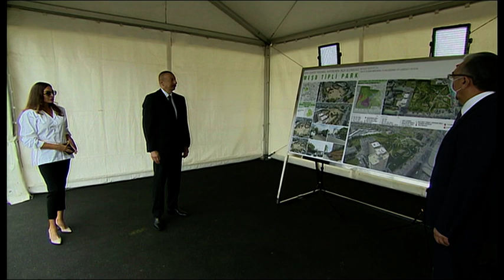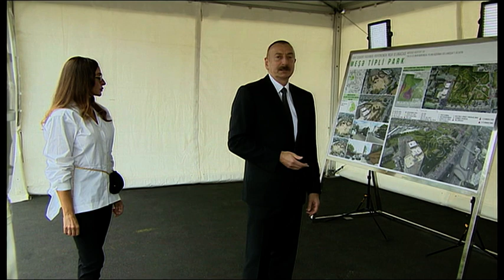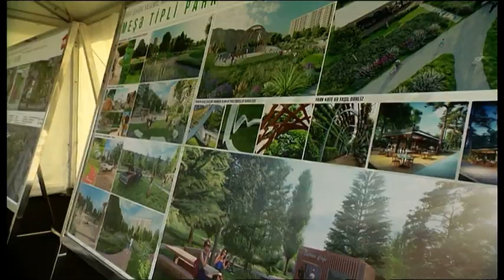President and First Lady become acquainted with the works to be carried out in a new park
President Ilham Aliyev and First Lady Mehriban Aliyeva became acquainted with the works to be carried out in a forest-type park to be laid out in Yasamal district of Baku, August 4.